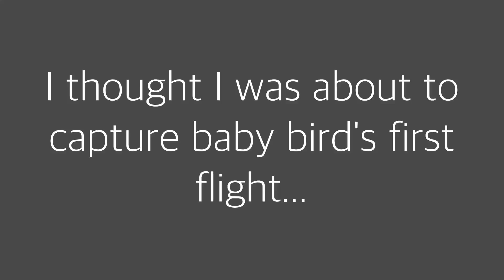Crying in the car and emotional eating 8/7/17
Instagram and Snapchat: CarisaGilman